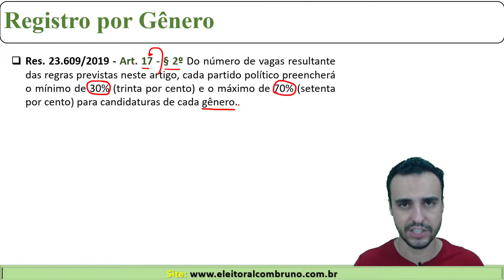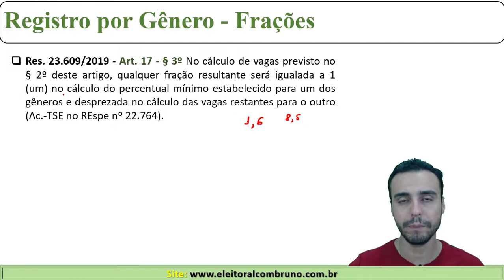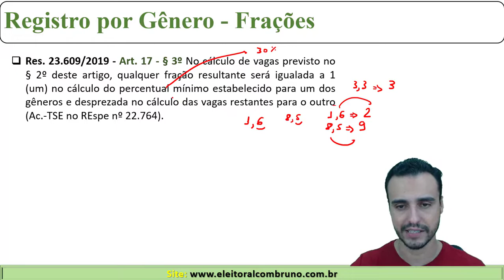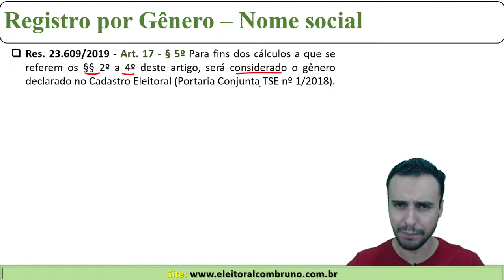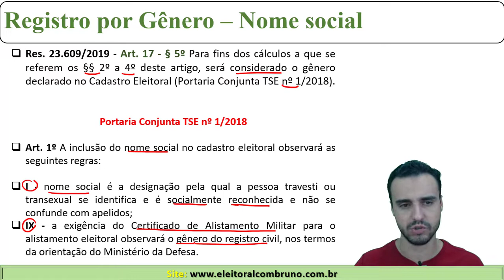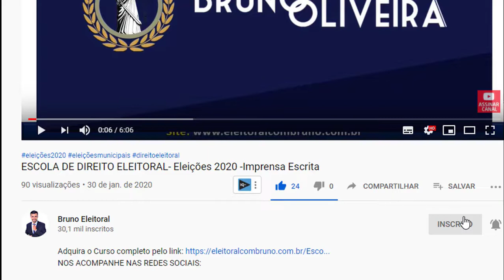ELEIÇÕES 2020 - Registro por Gênero e Nome Social